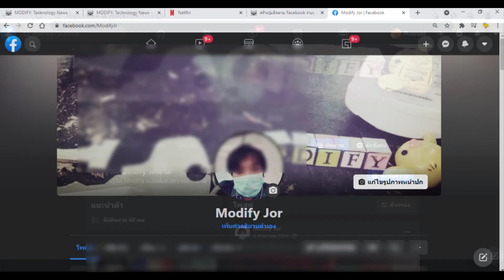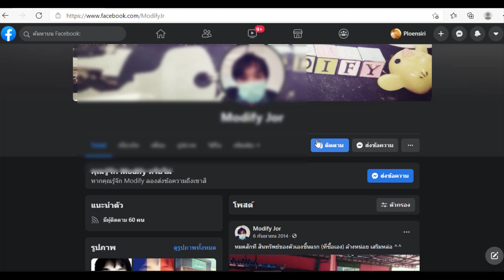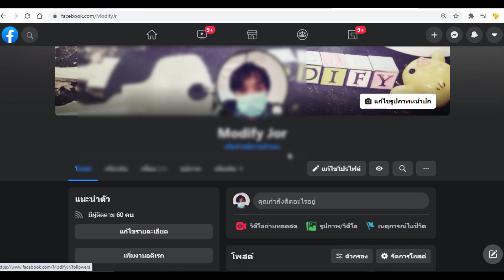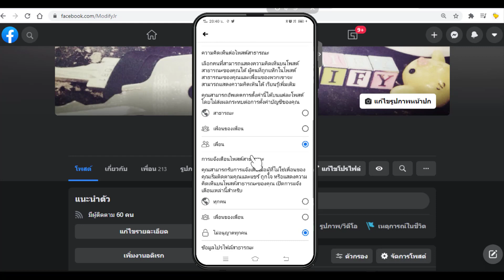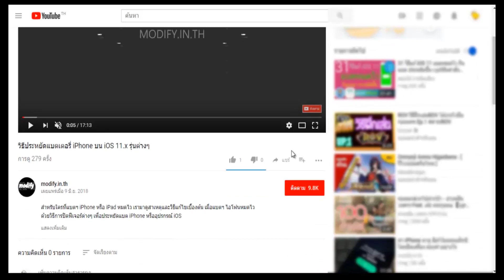วิธีเปิดปุ่มติดตาม Facebook แสดงผู้ติดตาม ใหม่ 2021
การเปิดปุ่มติดตามสำหรับ Facebook ให้มาแสดงหน้าโปรไฟล์ของคุณ สำหรับให้ผู้ต้องการติดตามคุณ ใครทำไม่ได้ไม่ขึ้นให้ดูคลิปนี้ แต่ถ้าโดนจำกัดเอาไว้อาจจะไม่เหมือนในคลิปและอาจทำไม่ได้นะครับ